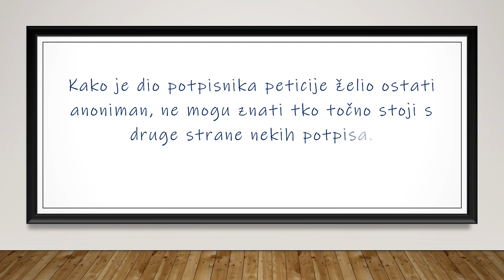Zahvala potpisnicima peticije - Ivor Vodanović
Dragi posjetitelji, pretplatnici, učenici, bivši učenici... ovim putem želim svima  koji ste javno ili anonimno izrazili podršku u peticiju koju je prije nekoliko dana pokrenula skupina roditelja.